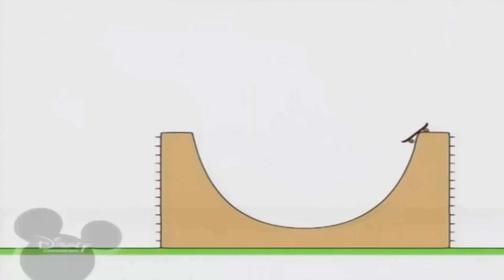27 січня 2023 р.(4)